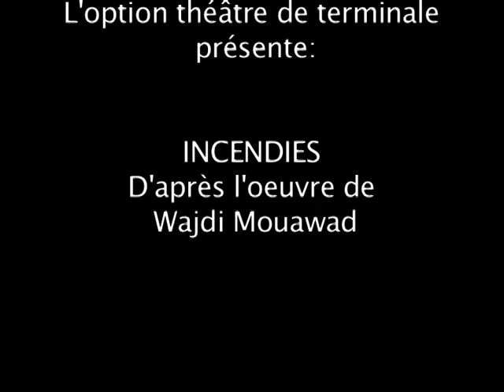Incendie Partie 1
Représentation théâtrale de la pièce Incendie de Wajdi Mouawad par les élèves de l'option théâtre du lycée Lyautey.

Remerciements à l'option CAV seconde qui ont filmé l'intégralité de la pièce et à Mme Amiez qui nous a accompagné pendant toute l'année !